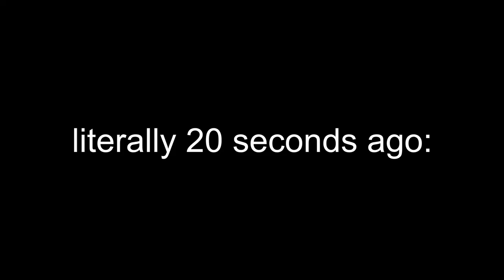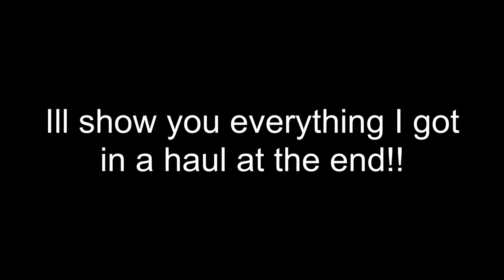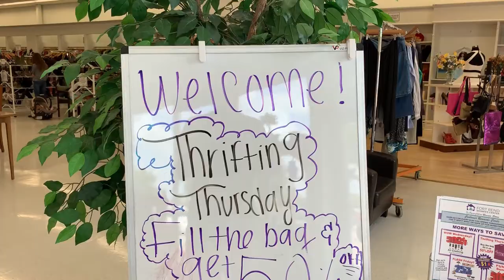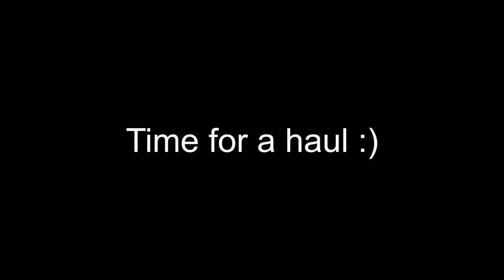Thrift Shopping For The First Time And Hitting The JACKPOT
Today I set out on a mission -- a very daunting one at that. This mission was like no other that I have ever gone out to accomplish. One that takes a tremendous amount of skill, patience, and a sharp eye. Without having any of those things, I decided to go THRIFT SHOPPING FOR THE FIRST TIME WOOOOOOOOOOOOOOOOO.

I hope you have fun thrifting with me even though this is through a screen of some sort and you arent actually thrifting with me but lets just pretend you are tagging along and this is actually a POV video from my camera so youre actually thrifting with me and in that case, you need to help me find stuff because im desperate lol.

I hope yall enjoy the haul at the end of the video :)

p.s. If you reading this is a thrift expert PLS tell me how to do it because I actually wanna find something good one day and idk how :(

p.p.s. 4,671